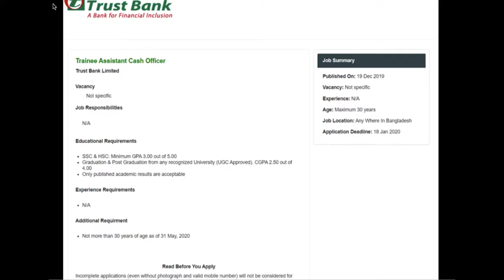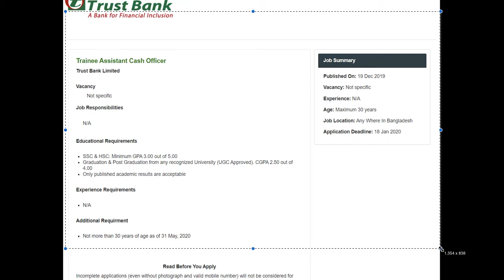Trust bank Graduate Job Circular